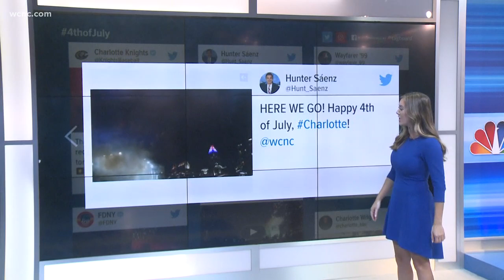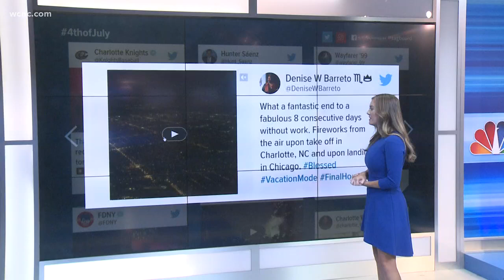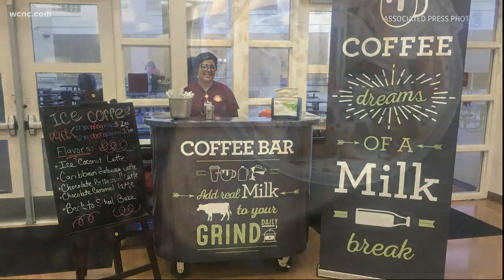Trending in CLT: Spectacular fireworks show